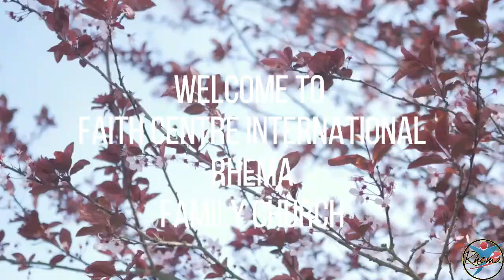Father's Day Service 2021 - Guest Speaker Pastor Ramsey